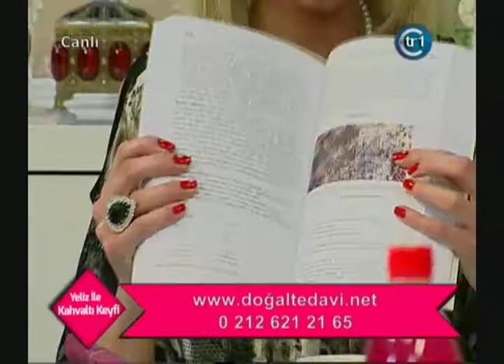aloe vera, Aloe Vera'nın Faydaları, Şifalı Bitkiler Kitabı